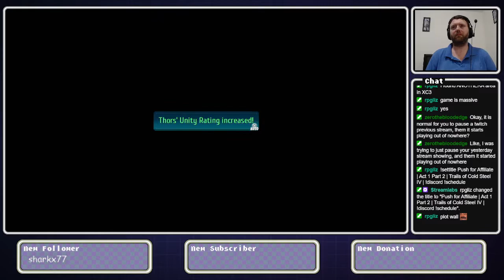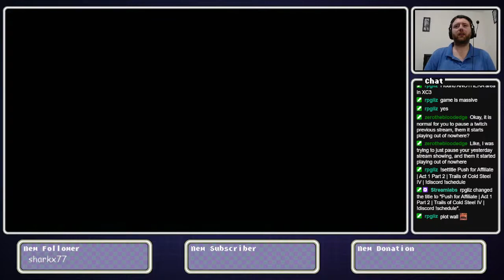Trails of Cold Steel IV Live Stream Part 5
I continue live streaming Trails of Cold Steel IV.